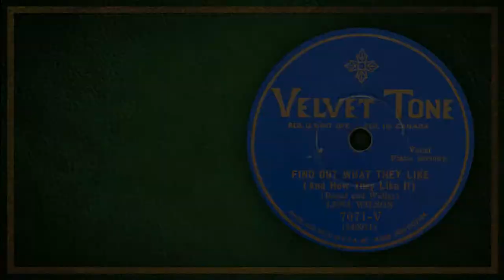Find Out What They Like (And How They Like It) Take 3 - Lena Wilson and Cliff Jackson (1930)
Find Out What They Like (And How They Like It) by Lena Wilson, with piano accompaniment by Cliff Jackson.  Take 3 was issued on Velvet Tone 7071-V, and was recorded in New York, NY on February 6th, 1930.